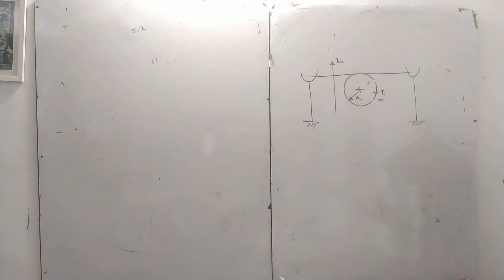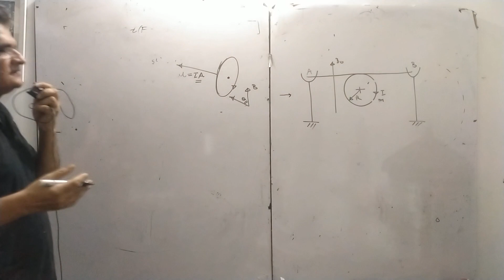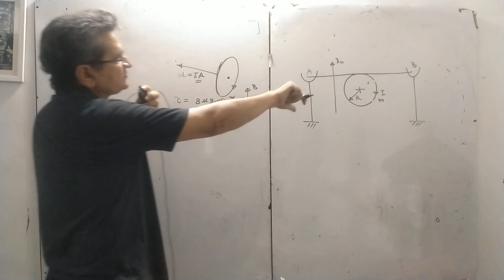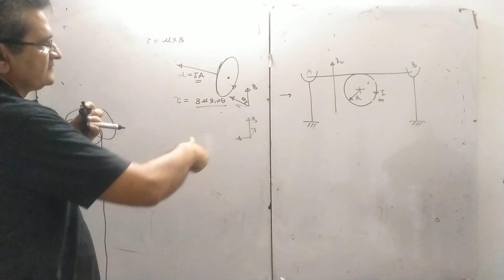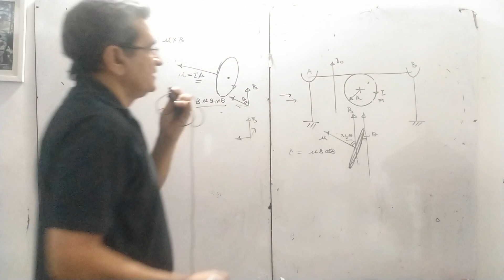Magnetic effect of current JEE advanced 2024